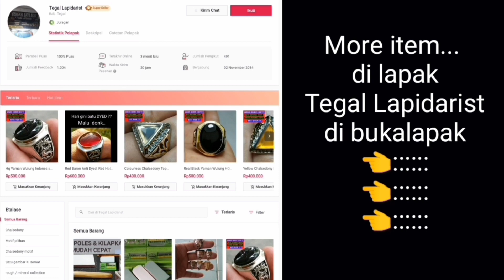Cincin Pria Batu Kecubung Kalimantan Amethyst Quartz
Cincin Pria Batu Kecubung Kalimantan (Amethyst Quartz) dg dim 16x12x7mm est dibalut dengan cincin size 8
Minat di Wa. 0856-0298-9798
Rekber via BL